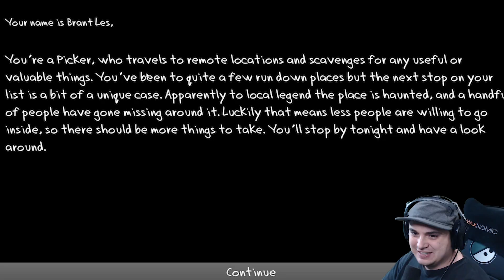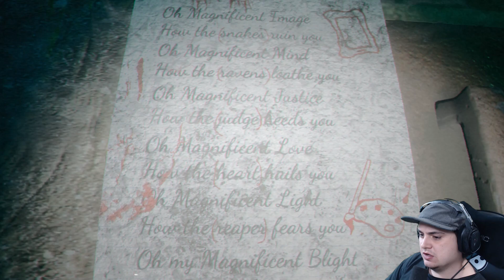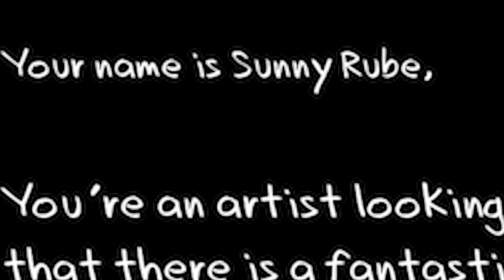I Hacked Claytown Horror To Continue The Game After The Demo Ending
Decided to play Claytown Horror and wanted more after the demo ended. Yes I found more.